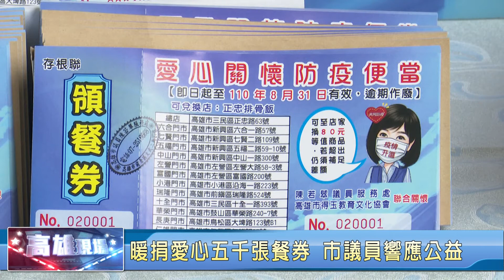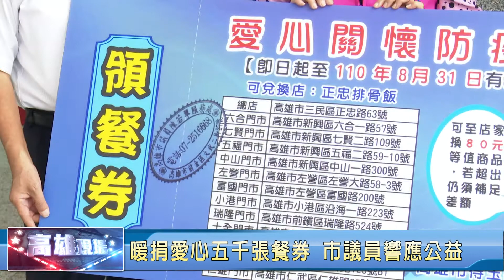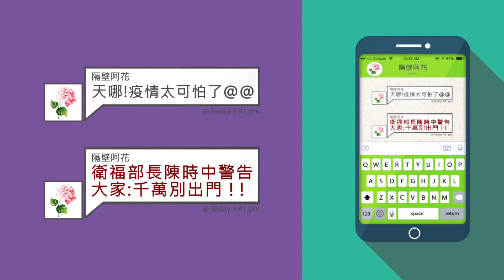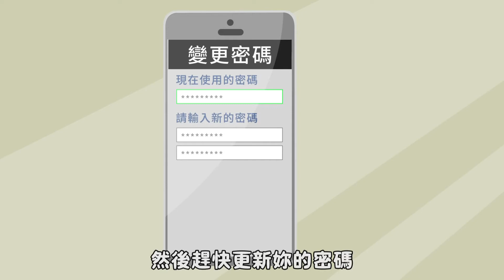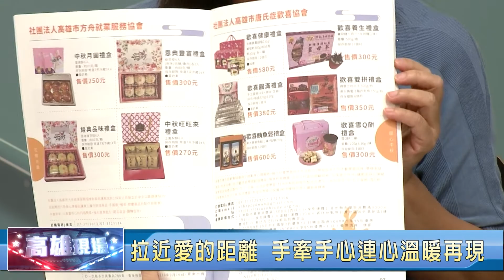N529【高雄現場】1100817疫情重創百業 社福能量怎持續發揮?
一、節目說明：疫情之下,重創百業,大家都過得很辛苦,弱勢族群更是陷入生活困境;身心障礙的照顧據點因為疫情關係,從關閉到有條件的開放;因此,在疫情之下,如何讓社福能量持續發揮呢?節目中邀請您一起來關心。
二、來賓
高雄市社會局專委 陳綉裙
高雄市議員 童燕珍
高雄市自閉症協進會理事長 林秀仙